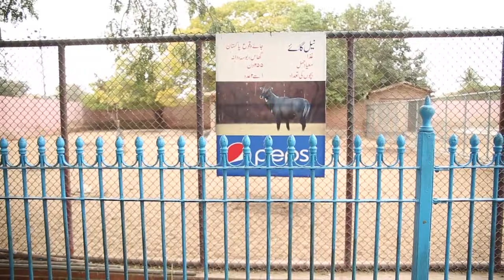korangi korangi hain | Best Biryani | Puma In Zoo | Anum Jawed | Mumid abbas | Volg 07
Hi my name is Anum and I'm from Karachi

Thanks to
korangi Govt Hospital
Al Qasim sweets
Rais pakwan
Korangi zoo  (Zahid sb )
special Thanks
Mazher abbasi